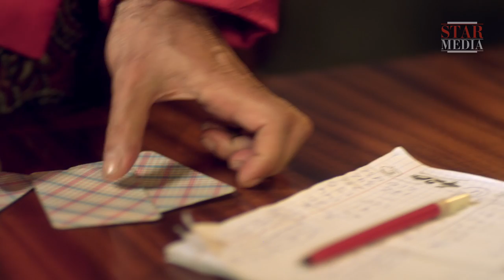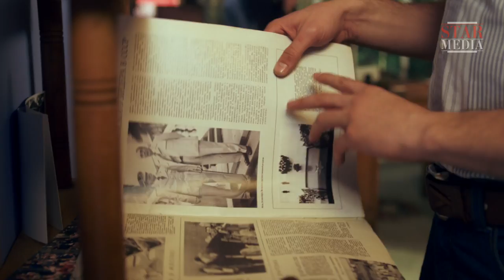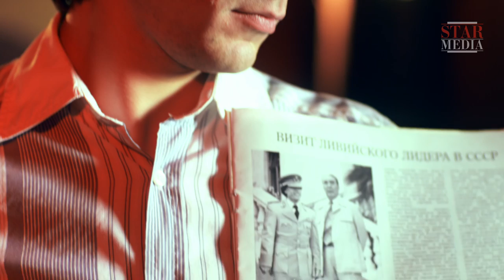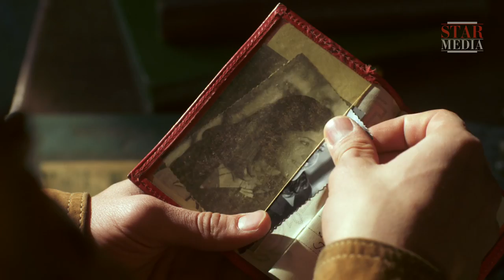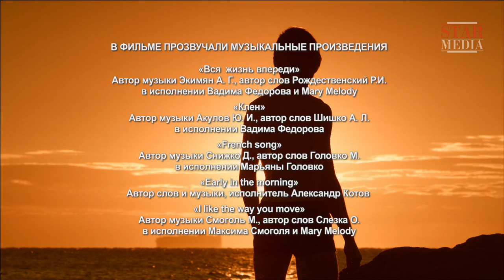The Cardsharp - Episode 5. Russian TV Series. StarMedia. Criminal Drama. English Subtitles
Kostik Voloshin dreams of leaving the USSR for abroad. One day, escaping from the revenge of card player Goga, Kostia boards the train heading from Moscow to Odessa and sets off for the city of his childhood. The Gem by the Sea (another name of Odessa) meets Kostia as her dear child. There he finds his old friends and gets involved in new swindles. As time passes, his main goal – to “earn” money enough to leave the USSR – gives place for another one – to get even with a local underworld leader Balaban, with whom Kostia is tied not only by blood, but by love to the same women, and an old fateful family story…

Type: TV series
Genre: criminal drama
Year of production: 2013
Number of episodes: 10
Directed by: Eduard Parri
Written by: Maksim Belozor based on a novel by A. Barbakaru
Production designer: Larisa Zhilko
Director of photography: Il'ya Melikhov
Producers: Artem Dollezhal, Vlad Ryashin
Cast: Anton Feoktistov, Ol'ga Lerman, Sergey Sosnovskiy, Aleksey Gorbunov, Kirill Kozakov, Yulia Galkin, Aleksandr Robak, Pavel Trubiner